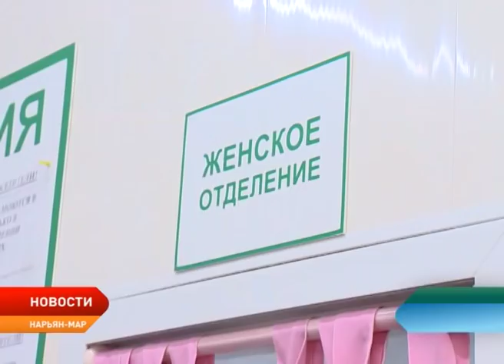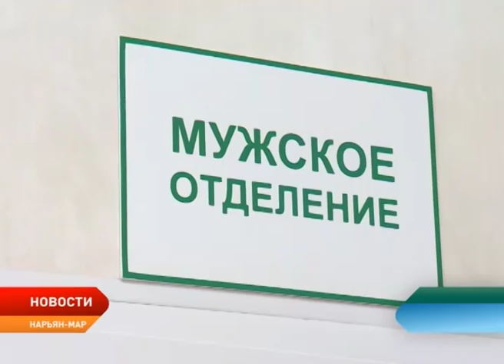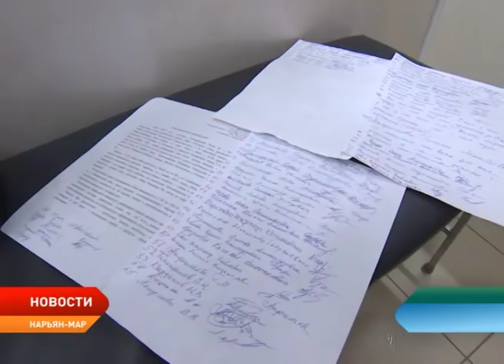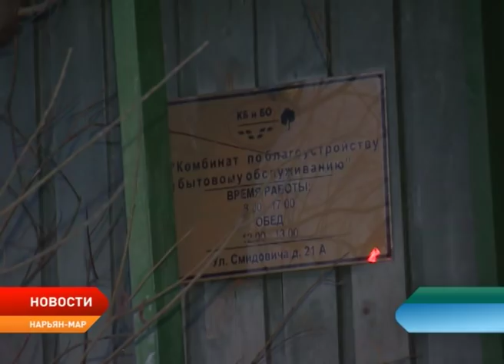Жители Нарьян-Мара не согласны с режимом работы городской бани №1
Городская баня №1 с 1 марта переходит на новый график работы. Он предусматривает 4 сеанса продолжительностью по 1,5 часа. В перерывах между сменами будет проводиться уборка помещений. Такие требования, по словам руководства КБ и БО, предусмотрены санитарно-эпидемиологическими правилами и нормами.